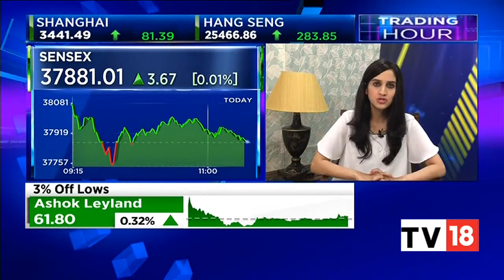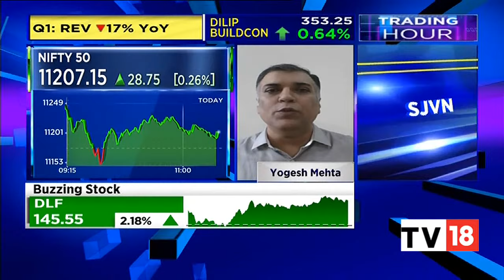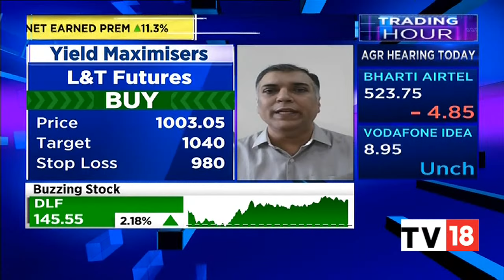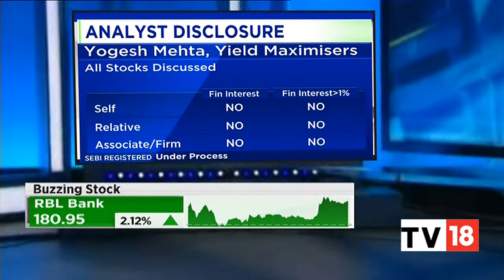SL Narayanan On Sun TV's Weak Q1 Earnings & Growth Plans | Trading Hour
We caught up with SL Narayanan, Group CFO of Sun Group On Sun TV's Q1 earings, he said revenue have improved MoM now IPL revenue may also come in. He said they have delivered satisfactorily decent numbers considering current situation.